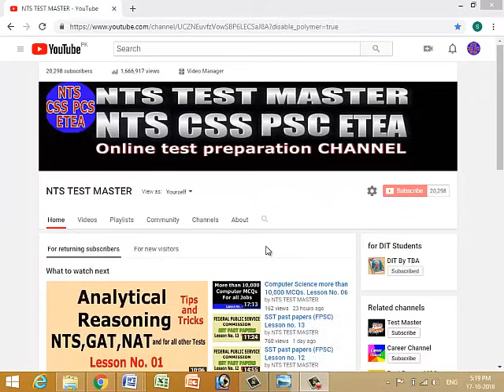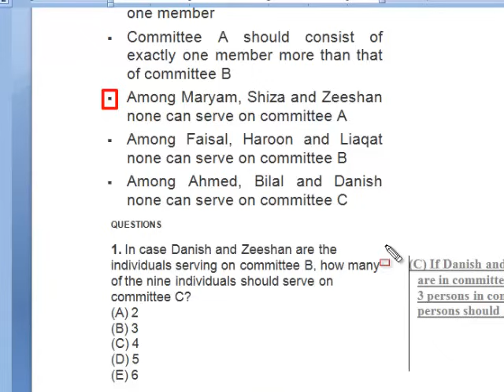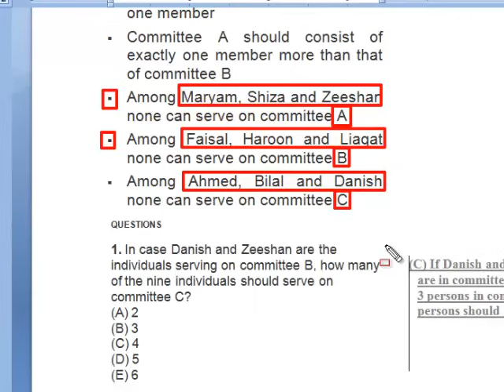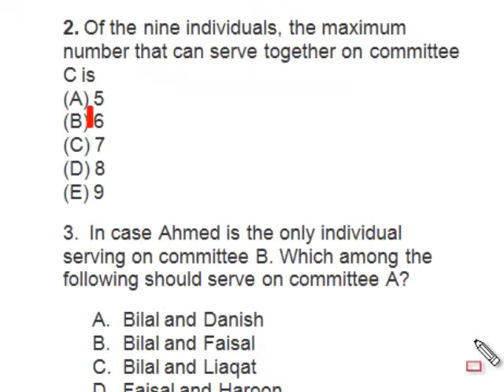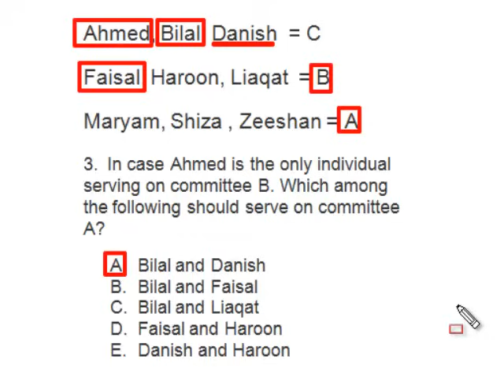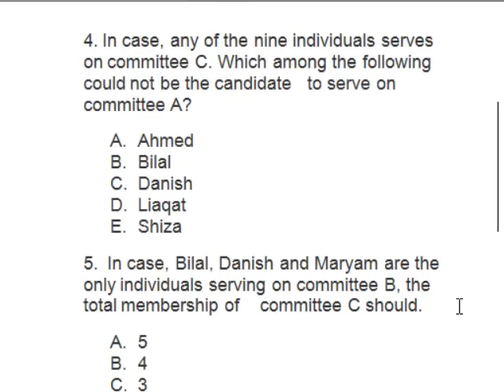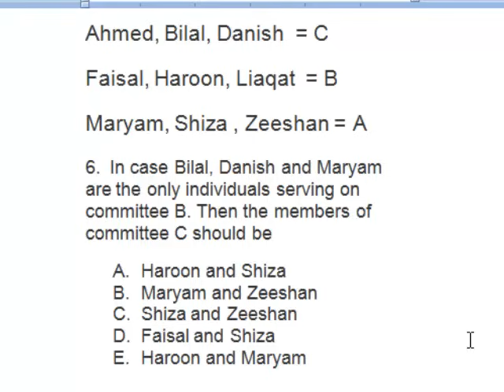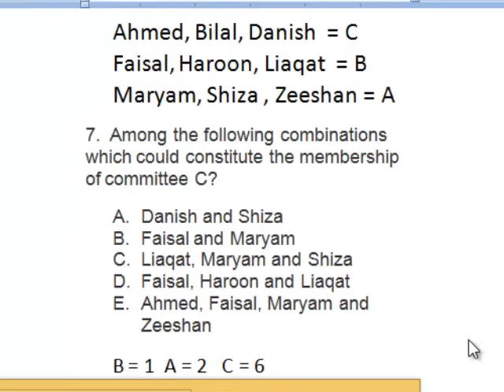Analytical Reasoning (Tips and Tricks) : Lesson No. 02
Analytical reasoning questions. How to solve Analytical resoning questions. Trips and tricks to solve analytical reasoning questions. a very easy method to soled analytical reasoning questions.

Analytical reasoning,
GAT past papers,
GRE Past papers,
GAT past result,
GRE Past result,
GAT Sample Paper,
GRE Sample papers,
GAT Syllabus,
GRE Syllabus,
NAT Sample Paper,
NTS GAT Sample papers,
NTS GAT Syllabus,
NTS GRE Syllabus,
GAT,GRE,NTS,NAT,
Analytical questions,
Analytical tips and tricks,
How to solve analytical reasoning questions,
Analytical reasoning mcqs
Analytical reasoning sample test,
Analytical reasoning nts pdf,
Analytical reasoning tips,
Analytical reasoning pdf for nts,
Analytical reasoning questions with answers,
Analytical reasoning questions with answers pdf,
Analytical reasoning questions online test,
Analytical reasoning questions book,